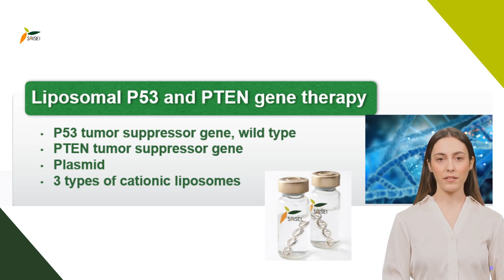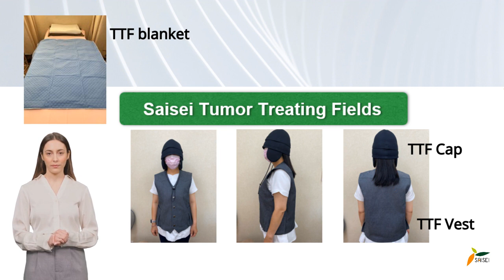Concept of Cancer Therapy at Saisei Mirai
In this video, we take you on an exclusive journey into the innovative world of cancer therapy at Saisei Mirai Clinic.